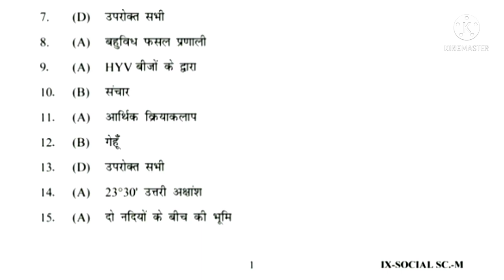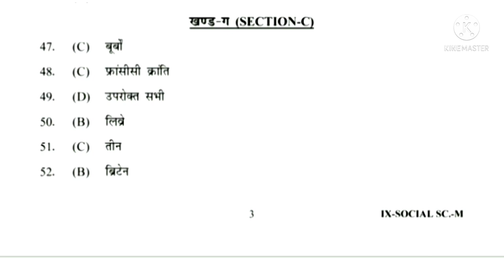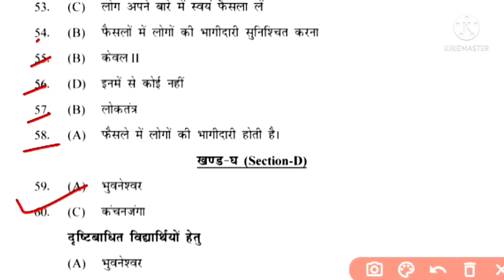mid term 1 class 9th sst answer key 2021 morning shift||social science class 9th answer key#cbse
mid term 1 class 9th sst answer key 2021 morning shift||social science class 9th answer key
class 9th SST question paper
morning shift class 9th SST answer key
class 9th SST answer key morning shift
morning shift answer key 9th class
9th class morning shift answer key
SST answer key morning shift class 9th
class 9 samajik vigyan answer key
9th class samajik vigyan solution
6 December SST question paper answer
class 9th SST answer ki
6 December ssc answer key 9th class
kaksha 9 samajik vigyan answer

midterm exam SST answer key class 9
term 1  SST answer key class 9th
morning shift social science answer key class 9th
Class 9th social Science answer key evening shift ||Mid term class 9 social science solution 2021#doe#cbse
Class 9th social science question paper evening shift ||class 9th social science question paper answer key#doe
social science evening shift class 9 solution
class ninth social science 087 answer key evening shift
 class 9th morning shift samajik vigyan answer key

Class: 9th ✔️ Subject: social science / vigyan (evenning shift) ✔️ Topic Name: mid term Exam Paper Solution (087) ✔️ Topics Covered in This Video: question Paper Solution of year 2021-22 (Answer Key) Term 1 class 9 science mcq // natural Science Term 1 Answer Key Class 9, 9th Class science Answer Key Cbse midterm Exam, 9th Class Social Science question paper, Science answer key of 9th Class, answer key natural science, answer key natural science class 9 Today Science exam answer key, science Exam Set 4 Answer Key, Class 9 natural Science Term 1 Paper Answers, Class 9 natural Sceince Term 1 Paper Solutions, natural Science Class 9 Paper Solution answer key natural science class 9 mid term solution, natural Science Term 1 Answers, Class 9 science Term 1 Answer key, Class 9 samajik vigyan Term 1 Answer key answer key natural science class 9 mid term answer key class9 sst mid term exam question paper 2021 class 9 mid term paper answer key 2021 6 december 2021 1/12/2021 solution / answer key#harivijayprajapati cbse doe natural science mid term Paper Solutions class 9 || Science class 9 answer key 2021 || morning shift,official answer key mid-term exam class 9 social science,answer key 2021 class 9,class 9 natural science cbse,asc starter,natural Science Term 1 Answer Key Class 9,9th Class science Answer Key Cbse midterm Exam,9th Class Social Science question paper, social Science answer key of 9th Class,answer key natural science,answer key sst class 9 Today social Science exam answer key
💯👎👎answer key💯👎👎👎👎👎👎
class 9 term 1 all subjects answer
Sst Paper zoom education, class 9 sst answer key, sst answer key, social science paper answer key, sst Class 9 Paper Solutions, social science Term 1 Answers, Class 9 social science Term 1 Answer key, social science answer key 2021, social science answer key 2021 term morningshift class9sstanswerkey sstanswerkey socialsciencepaperanswerkey sstClass9PaperSolutions socialscienceTerm1Answers Class9socialscienceTerm1Answerkey socialscienceanswerkey2021 socialscienceanswerkey2021term1 sstclass9answerkey2021 Class9answerkeymidterm Socialscienceanswerkey harivijayprajapati Class9socialscienceTerm1PaperAnswers class 9 mid term question paper 2021 class